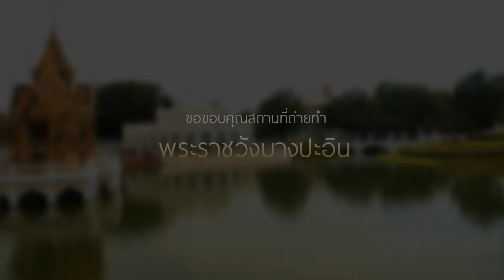Bang Pa-In Summer Palace Trip 16/08/57_ART68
Pathumwilai School